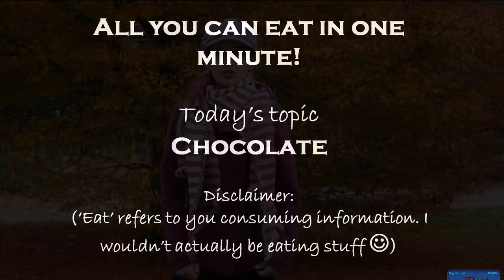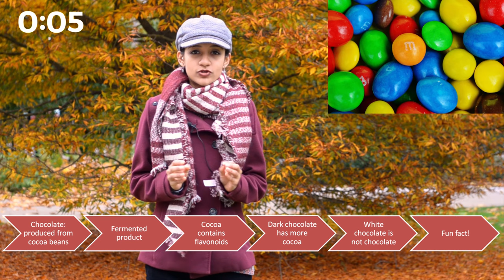Fun facts about chocolate | All you can eat in 1 min | SCImplify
Fun facts about chocolate in ‘All You Can Eat in 1 Minute’, a new series to load you with information in 1 minute.
Today's topic: Chocolate.
There is hardly anybody who doesn't crave chocolate. But did you know these facts about chocolate? For ex, the fact that chocolate is a fermented product? Check out this video for more such facts about chocolate.

I talk about how chocolate is made from cocoa by fermentation, its health benefits, about dark chocolate, white chocolates, M&Ms etc.